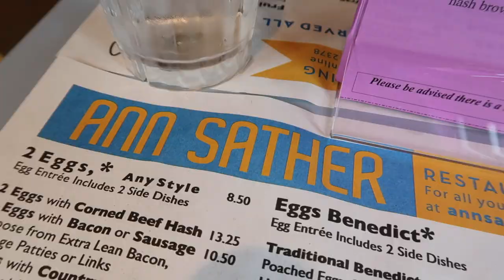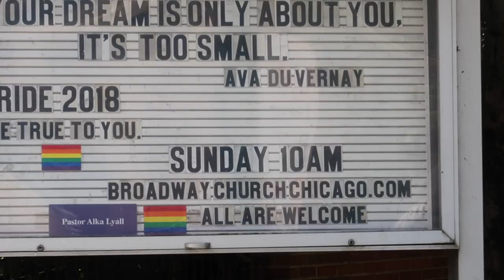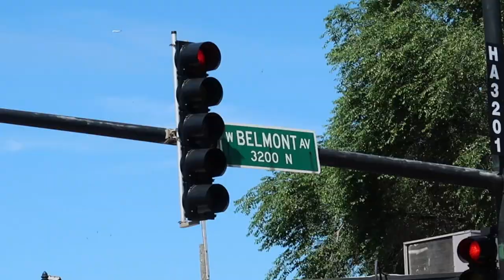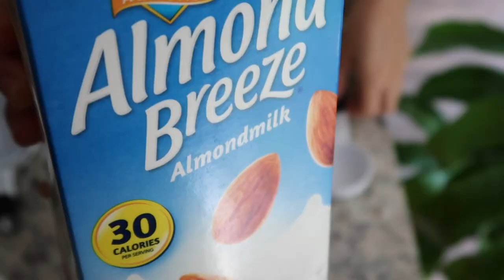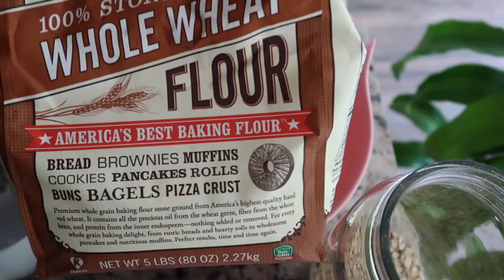¡PEDO en DIRECTO! 💨BIZCOCHO CHOCOLATE🍫healthy 🇺🇸MI VIDA EN EEUU | VLOGS DIARIOS | Raque Late Vlogs